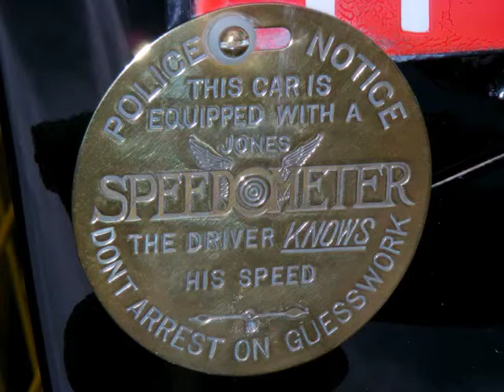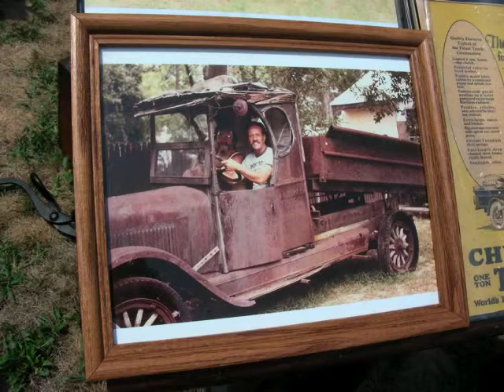Roebling Museum Car Show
In the historic village of Roebling,New Jersey, the museum presents the story of the engineering genius of John A. Roebling, the Roebling family, the company town of Roebling and the technological innovations and products produced by the company that shaped the industrialized world.